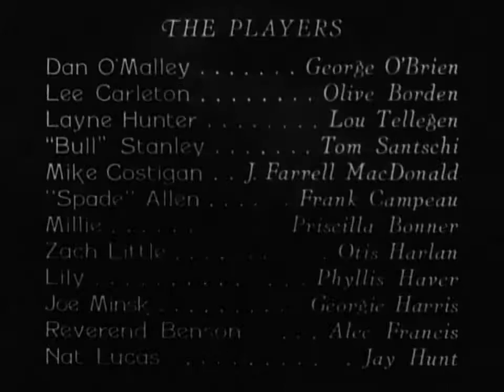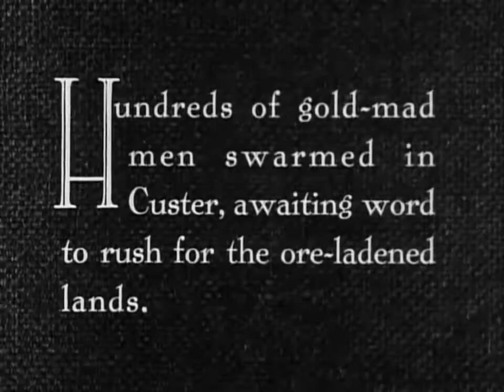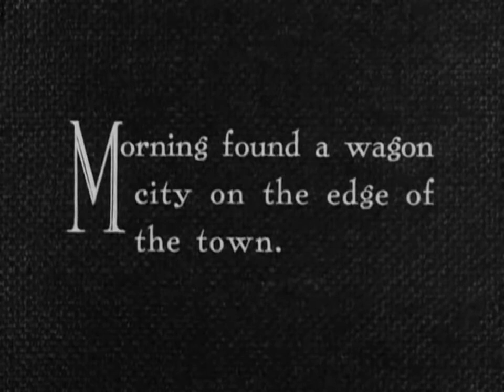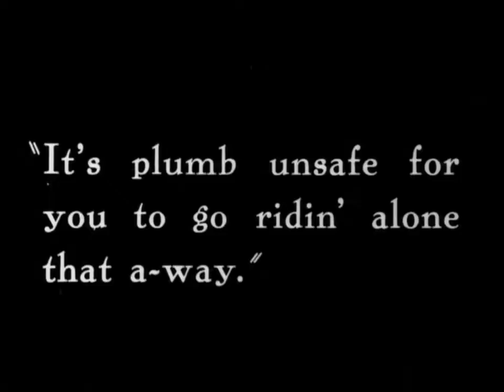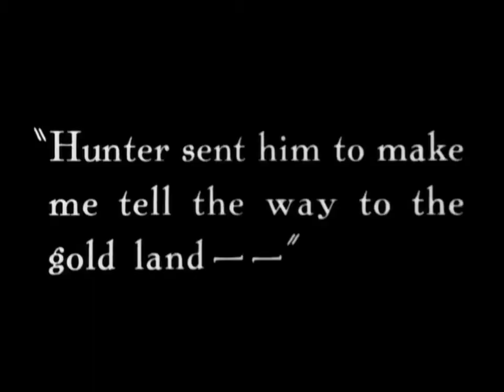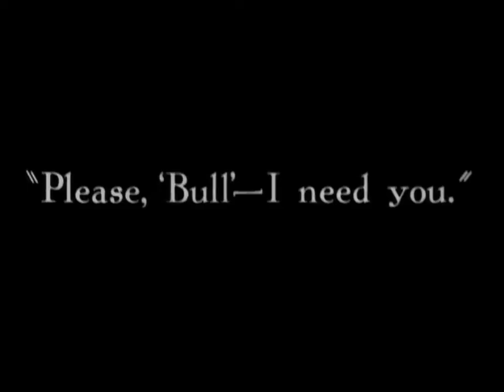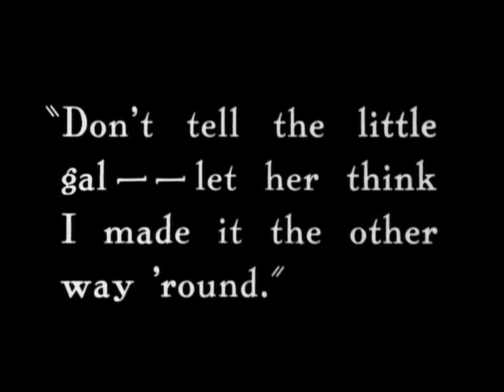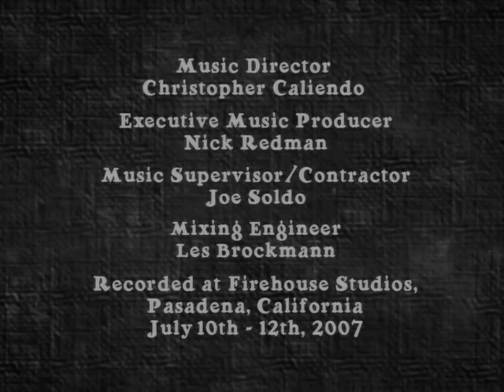3 Bad Men - John Ford (1926)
3 Bad Men
Os Três Homens Maus

Estados Unidos - 1926 - pb - 92 min
Direção: John Ford
Roteiro: Herman Whitaker (romance Over the Border), John Stone, Malcolm, Stuart Boylan, Ralph Spence
Elenco: George O'Brien, Olive Borden, Lou Tellegen, Tom Santschi, J. Farrell MacDonald, Frank Campeau, Priscilla Bonner
Gênero: faroeste

Sinopse:
Durante a Guerra Civil Americana, um pistoleiro misterioso e dois estrangeiros decidem juntar suas forças para encontrar um tesouro escondido. Cada um dos homens conhece apenas uma parte da localização da fortuna, o que força essa parceria. O problema é que nenhum deles tem a intenção de dividir a riqueza.